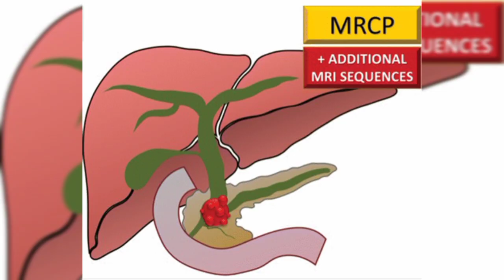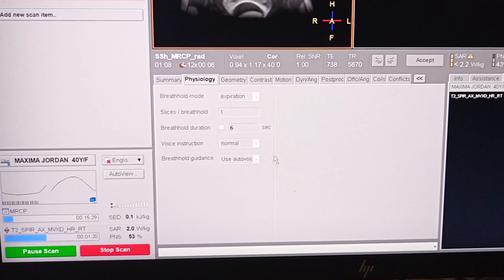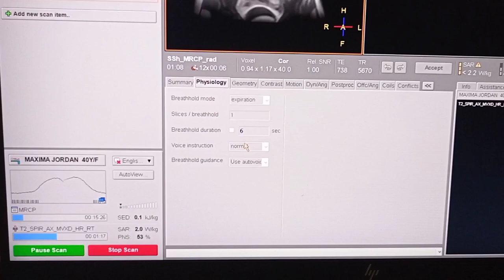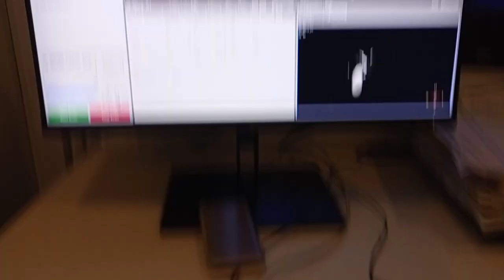MRCP ( magnetic resonance cholengio pancreatography) scanning & patient positioning#mri#philips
Learn how to scan MRCP ( magnetic resonance cholengio pancreatography) scanning and patient positioning with respiratory gatting on Philips software 3T